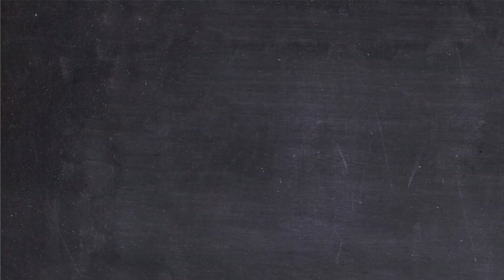COMO SERÁ O MILÊNIO FINAL? | PR. ONÉSIMO FERREIRA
Neste 9º episódio, batemos  um papo com o pastor presidente do conselho geral da IEAB, o Pr.Onésimo Ferreira. O tema será: "E então virá o fim".

Esse é o AVIVA PODCAST, projeto idealizado pela Igreja Evangélica Avivamento Bíblico (IEAB).

Nos encontre também no Instagram: @ieaboficial e Facebook: @ieaboficial